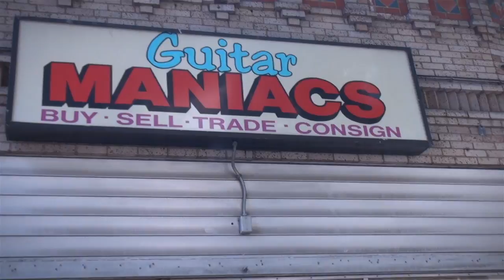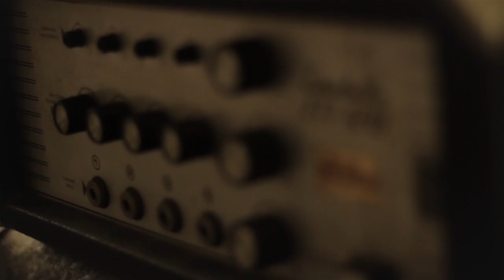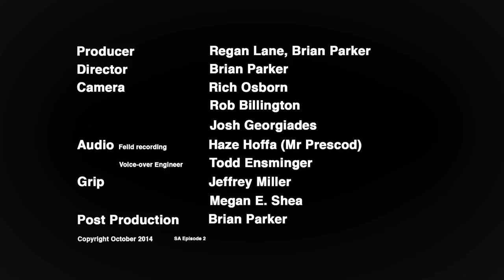Strangely Alright Episode 2 with Jeff Angell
A show about people, places, and things that are just a little left of center. People doing life uniquely their own.Interview with musician Jefferson Angell of Walking Papers and Missionary Position.